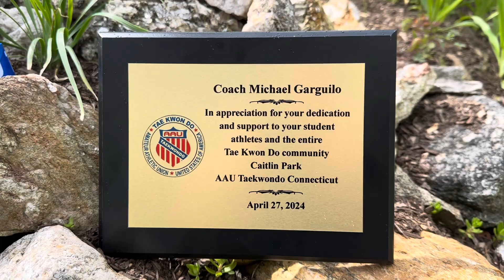AAU CT State Championship 2024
Aurora gets 6 Gold and 1 Silver at the AAU CT State Championship!